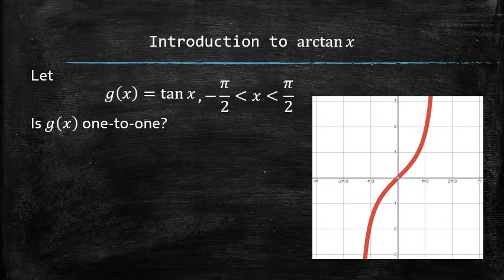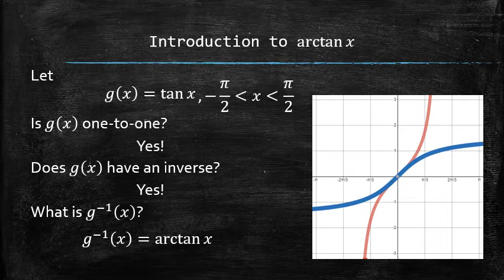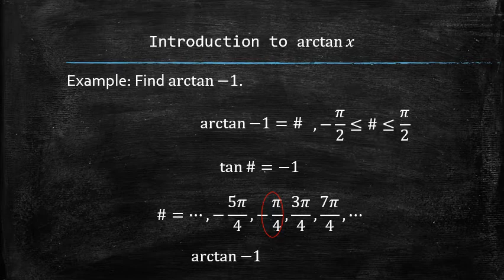Introduction to arctan(x)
In this video, I introduce a new function called arctangent and discuss its graph along with some of its properties. To navigate the lecture, you may use the following timecodes:
0:00 Intro
0:07 Why tan(x) doesn't have an inverse?
0:27 How to restrict the domain of tan(x) to make it one-to-one?
0:57 Introducing arctan(x)
1:08 Properties of arctan(x)
1:39 Example of using arctan(x)
2:07 Example of using arctan(x)
2:38 Outro